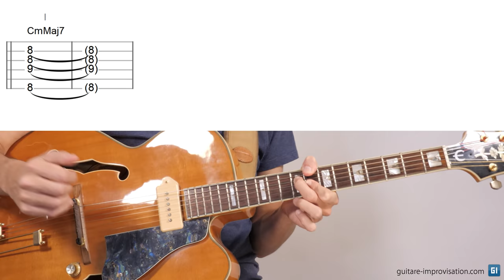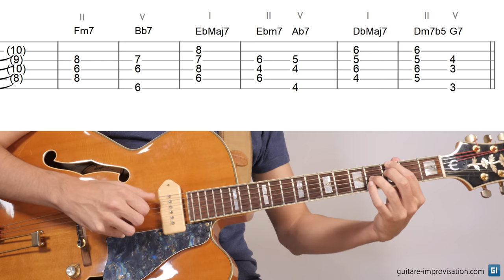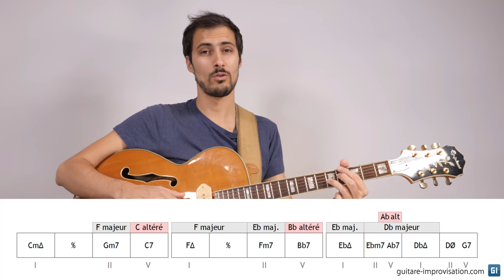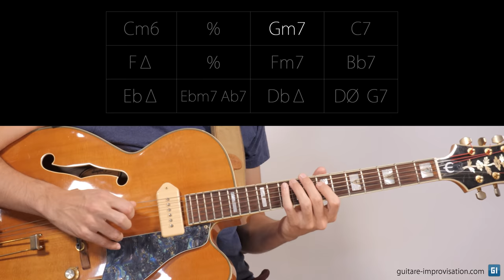Solar : Travailler les gammes et les résolutions avec une pédale de loop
Dans cette vidéo j'explique comment utiliser efficacement une pédale de loop pour travailler les gammes (majeures et altérées) sur un standard de jazz comme Solar. Je propose plusieurs exercices progressifs pour que tout le monde s'y retrouve : et j'espère que cette vidéo vous fera progresser !